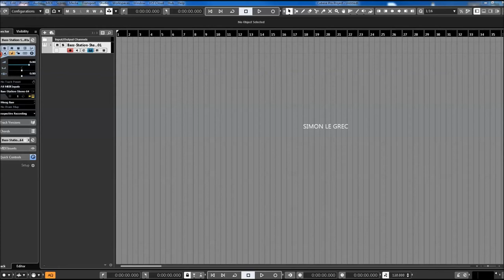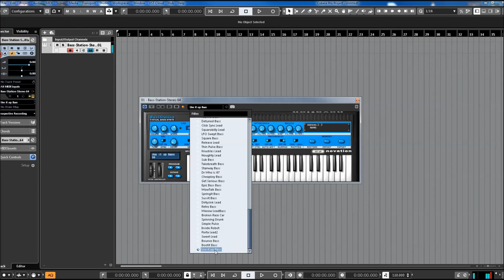Novation | Bass Station | Presets Preview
A recreation of the classic Bass Station analogue synthesiser, carefully modelled to maintain the distinct character of the iconic original. Faithfully recreated two oscillator monophonic design, carefully modeled to preserve the tone of the classic sawtooth and square waveforms of the original.

* Classic ladder filter sound modeling of the 12/24 dB Low-pass filter, with all the warmth and
   resonance missing in today's modern digital synths.
* Oscillator Sync for complex, expressive timbres and unique tones.
* Easily routable LFOs create simple modulations, which can directly control the harmonic
   content of the sound by pulse width modulation or filter cut-off for dynamic sound variations.
* For ease of use, the front panel has additional controls when compared to the original. The
   filter envelope has its own set of ADSR controls, and OSC1 and OSC2 have their own section
   for pitch modulation and PWM control.
* Multiple instances and automation support. All controls receive MIDI.
* 100 Presets
* Includes 100 classic original and stunning new sounds, from warm deep basses to screaming
   leads, all carefully crafted in the Novation factory.